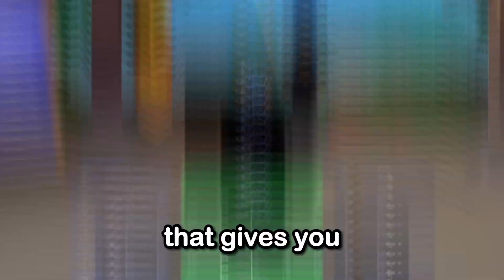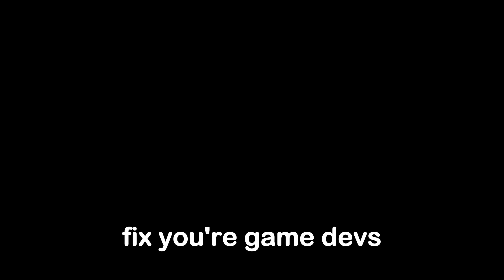this KIT Gives You INFINITE RESOURCES.. (Roblox Bedwars)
In this video i USED the Miner Kit which Gives you INFINITE RESOURCES In Roblox Bedwars..